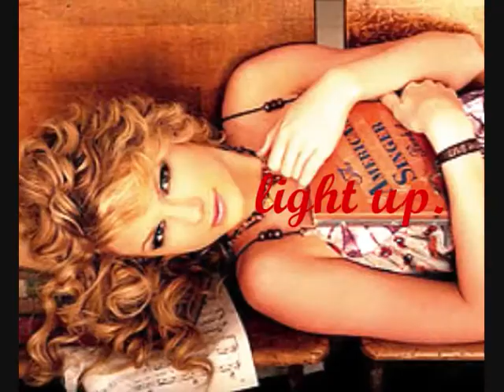fly with me;; {T. Swift}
this is not my best work. just some summer break boredom. that sounds strange; being bored on break. hmm. anyway im entering this in xtrufflebabiix's pix contest so wish me luck!